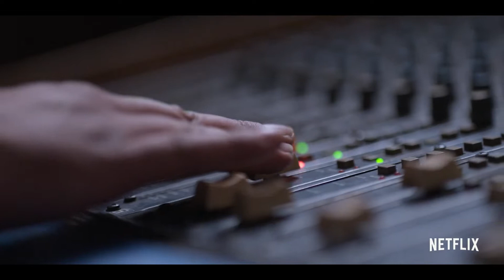Selena: The Series|Official Trailer| Christian Serratos, Julio Macias, Jesse Posey, Noemí González